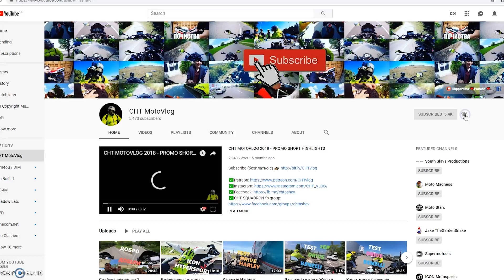Парти с мотора на Абчо